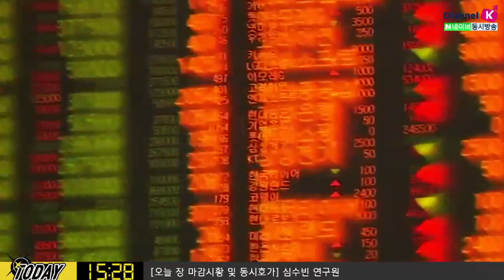[주식투자]다음주 전략 /미국 주택지표, 중국 체감지표, 배당락(27일)에 주목​(19.12.20)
연말 연휴를 앞두고 특별히 금융시장에 영향을 미칠 만한 이슈는 제한적일 것
미국 신규 주택판매는 전월대비 감소세는 지속될 수 있느나 감소폭은 축소될 것
중국에서 발표되는 12월 제조업과 비제조업 PMI지수는 소폭 개선 기대
미중 무역합의 기대와 휴전상태로 인한 우호적인 여건이
기업들의 체감경기에 긍정적으로 작용할 것으로 보기 때문
한국 산업활동 동향도 주목
산업활동 동향은 11월에도 큰 개선은 제한될 것
11월 수출이 예상보다 부진했던 만큼 생산활동의 개선을 기대하기 다소 여렵기 때문
​김순영 키움증권 채널K 앵커, 심수빈 연구원 투자전략팀 키움증권